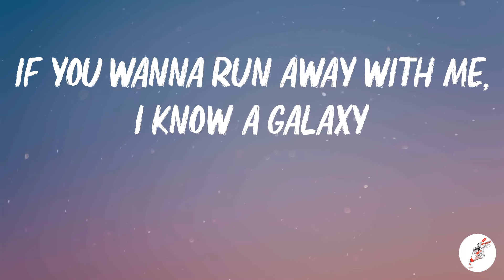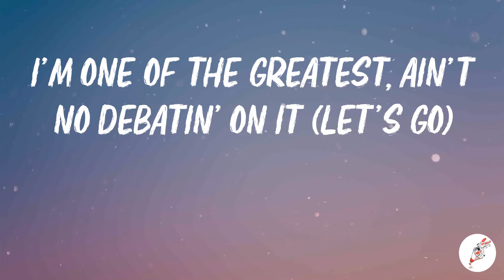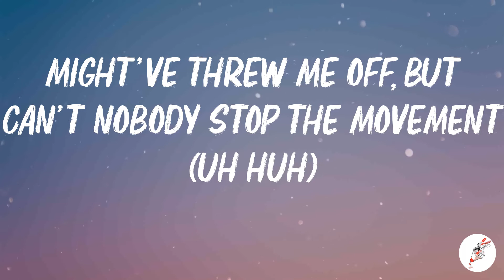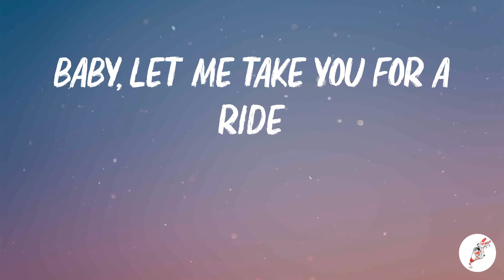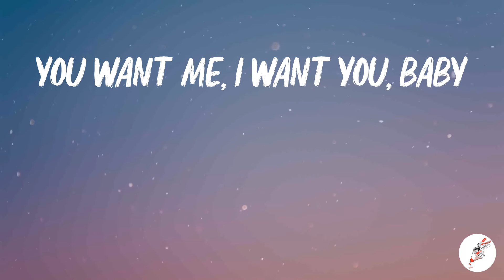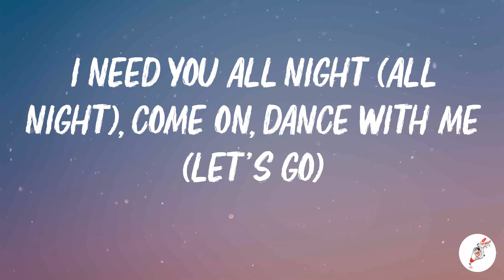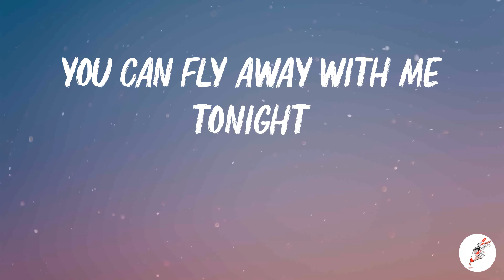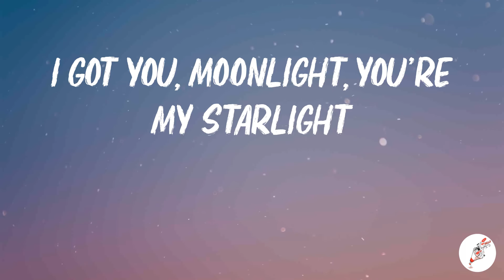Dua Lipa - Levitating (Lyrics)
🎤 Lyrics:
I'm levitating
I'm levitating
I'm levitating
I'm levitating
I'm levitating